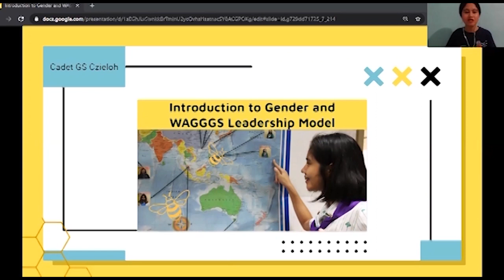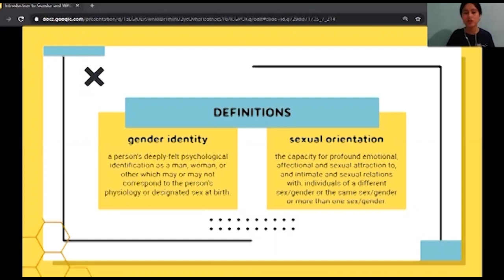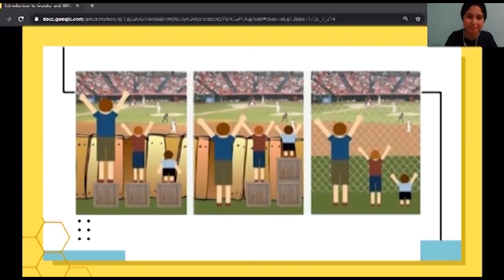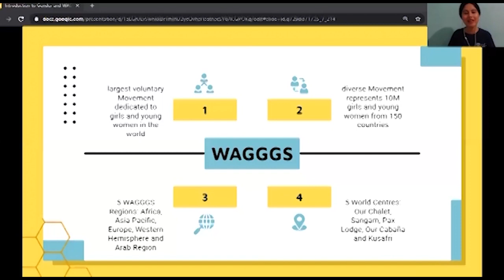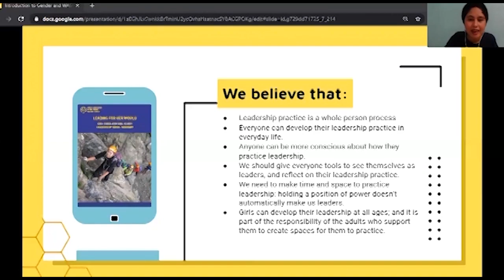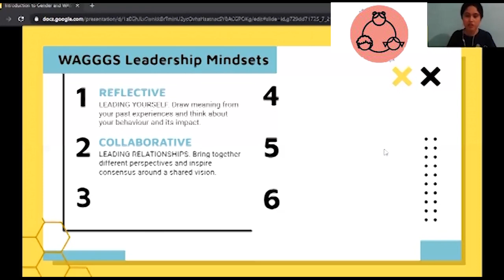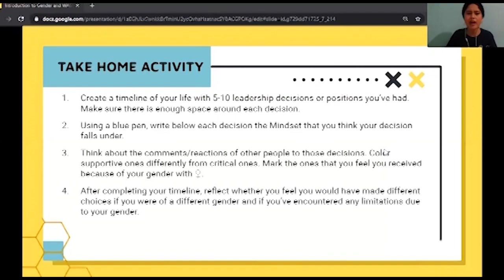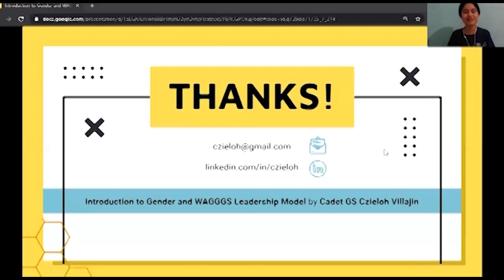Introduction to Gender and WAGGGS Leadership Model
Welcome to the Josefa Llanes Ecoda E-Conference Series!

You are about to embark on a leadership journey with our Juliette Low Scholars every weekend of September from 2:00 to 3:00 P.M.

Today, you'll have an Introduction to Gender and the WAGGGS Leadership Model! Ready yourselves and lead out loud with Cadet GS Czieloh Villajin of Manila Council.